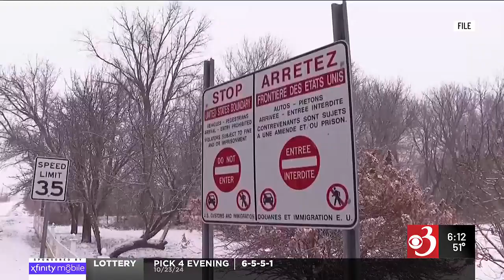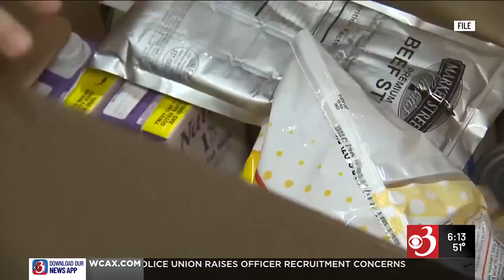Campaign Countdown: The race for New York’s US Senate seat